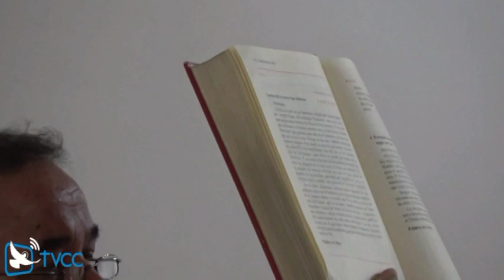PRIMERA COMUNION ADULTOS 2019 PARROQUIA SAN LUIS BELTRAN 2 DE JUNIO 2019 VTS 01 1